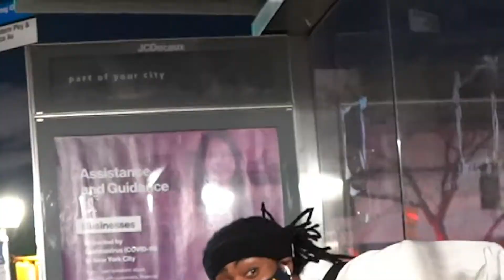Melvitto - Gentility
Shot & Edit by @ukayhip / @ukaytv